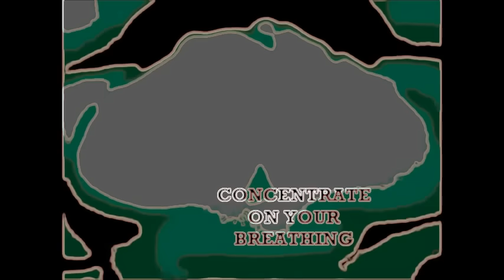Ultimate Sissy Breaker Hypnosis Brainwasher Ten Minute Binaural MTF Feminization Hypno Meditation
Jacqueline Campenelli Presents

THE ORIGINAL SISSY BREAKER HYPNOSIS

Subliminal hypno mixed with sub isochronictones isochronicbeats tones, binauralbeats frequencies, and biokinesis vibrations.

🎧 FOR BEST RESULTS PLEASE ALWAYS WEAR HEADPHONES OR EAR BUDS AT A COMFORTABLE VOLUME TO PREVENT HEARING LOSS.

Best results when used daily, at the same time each day, typically while laying down for a good night's sleep. Your sleeping hours are the best hours for the subconscious mind to absorb affirmations and hypnotic suggestions through guided self meditation, but also please remember to get a healthy amount of sleep each night without any disturbances including the television or radio, as this important for your subconscious to be able to absorb and reflect in silence with very dim or no lightening, in order to better do what it needs to do in the background while your conscious mind rests and recharges more fully. Drink an appropriate amount of water each day, every day. Routinely practice slow and steady deep breathing through the nose, in and out, taking the oxygen into the lower abdomen as you relax the stomach muscles and exhaling the air back out through the nose, slowly & comfortably tighten the stomach muscles. AIR IN THRU NOSE 👃 = RELAX, AIR OUT THRU NOSE 👃 = Slowly Tighten Muscles (DO NOT FORCE IT as this is a slow and steady, relaxing breathing process that can replace your every day breathing habits if you allow it. It allows oxygen to go to the brain and blood and organs in order to make the body do what it is supposed to do more properly.
Please do not listen to this session or any hypnosis session while driving or operating heavy machinery.
All hypnosis is SELF-HYPNOSIS. There is no hypnosis available that will change you or brainwash you in any way unless of course, you want a change to take place. You are the only one that can allow a change to take place. Your subconscious mind is always seeking to protect you.

AS HEARD ON WFMU!
Jacqueline Campenelli Testimonials
Frequently Asked Questions
Tips are appreciated.
"It's time to start slowing down."